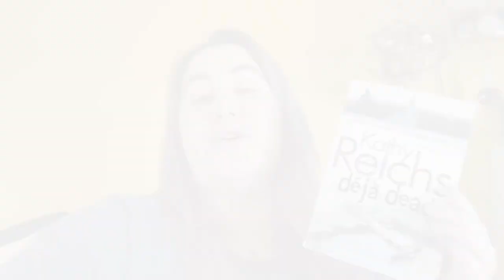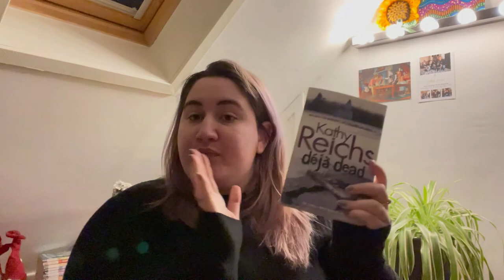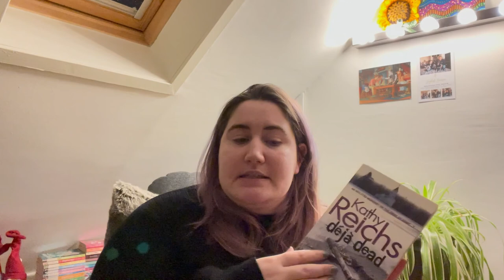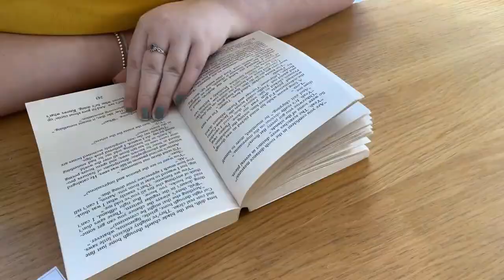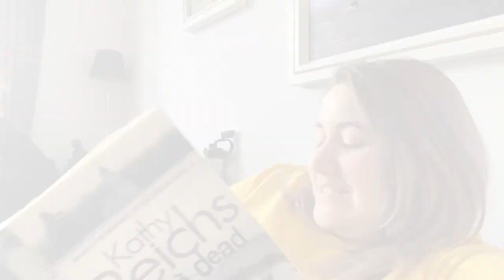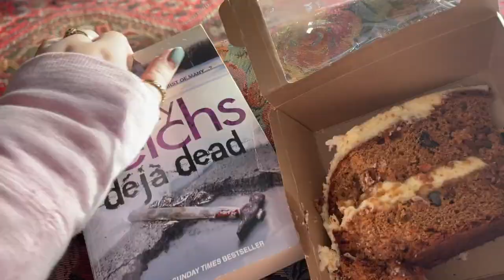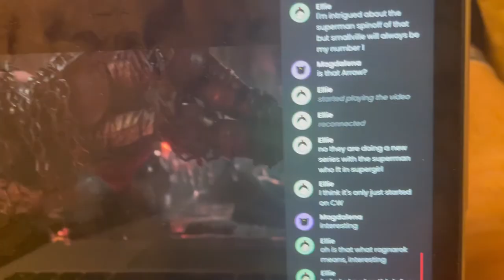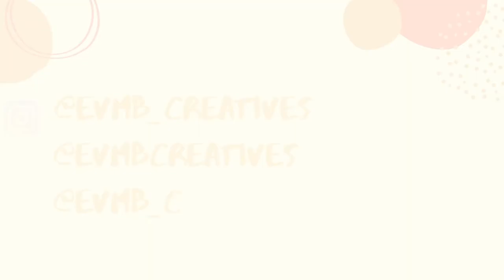Deja Dead Reading Vlog || Reading the 1st book in the series that inspired my university degree